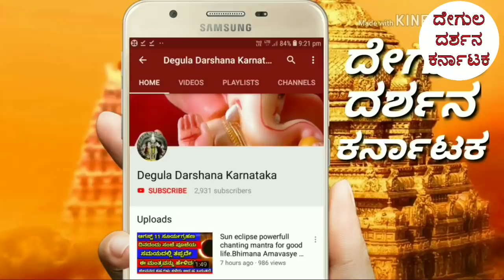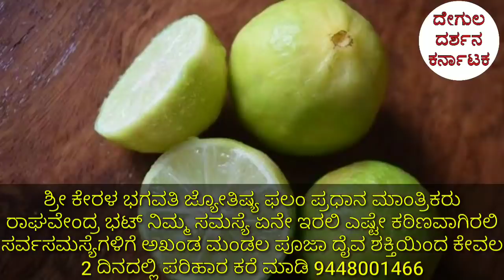ದೀಪಾವಳಿ ದಿನ ಈ ಸಣ್ಣ ಕೆಲಸ ಮಾಡಿ ಅದೃಷ್ಟು ಬರುತ್ತೆ - Do this using with lemon -deepavali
Deepavali - diwali